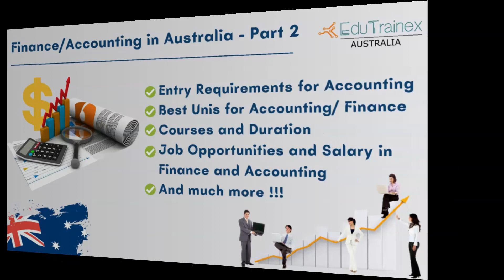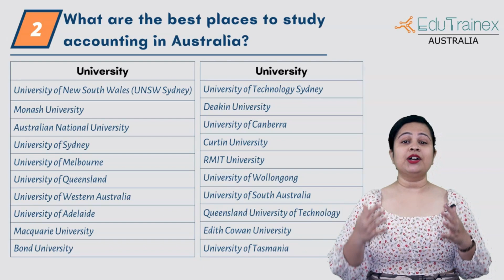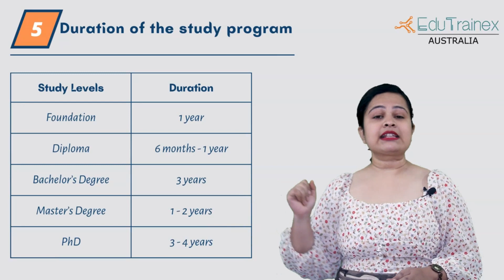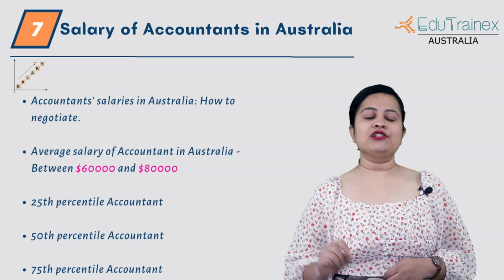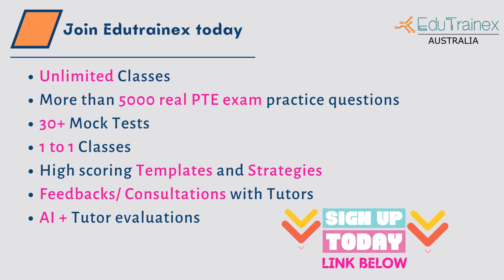Study Finance and Accounting in Australia Part 2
Discover how you can succeed in the fast-paced financial and accounting sectors with a university ranked No.1 in Australia for graduate careers in Business and Management. A global professional career awaits you once you graduate, thanks to industry knowledge and hands-on learning opportunities.

As a result of learning from industry professionals and academics, you will develop skills that employers value, including communication, teamwork, reporting, and analytical abilities.

If you pursue a degree in accounting, finance, or economics, you will be equipped with a desirable set of specialist skills and be able to pursue multiple career paths.

The master's degree programs in accounting and finance in financial planning will prepare you for career advancement. Under the guidance of experienced professionals, you will gain expertise in critical thinking and strategic thinking within a highly regulated industry framework.

Questions:

What are the best places to study accounting in Australia?
What are the entry requirements and qualifications to study Accounting and Finance in Australia?
What are the courses available in accounting?
What is the duration of the study program for Accounting and Finance in Australia?
What are the job opportunities in Accounting and Finance in Australia?
What is the salary of Accountants in Australia?